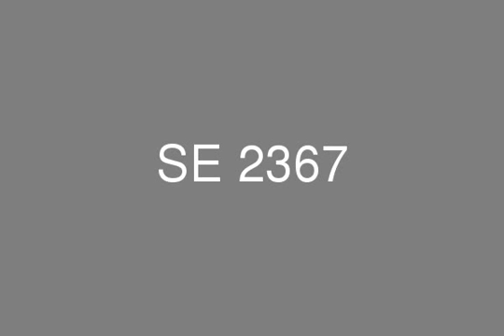Twin House For Sale in Mountain View Chill Out Park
Twin House plot area 335m - building area  272m  For Sale in Mountain View Chill Out Park  - 2 floors - 5 receptions - 3 bedrooms - 3 bathrooms - kitchen